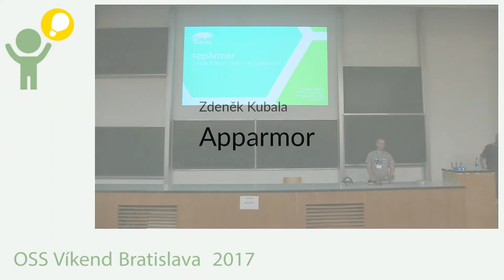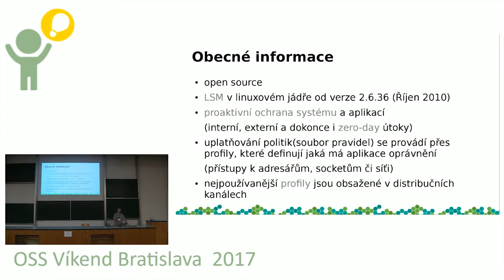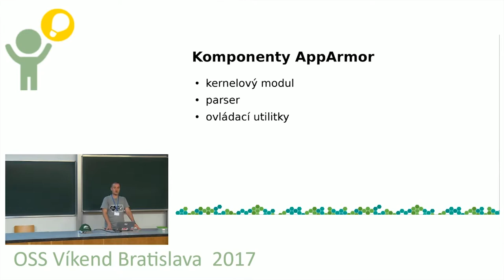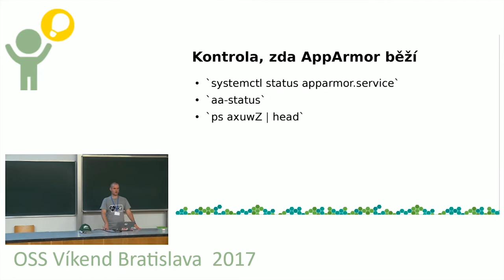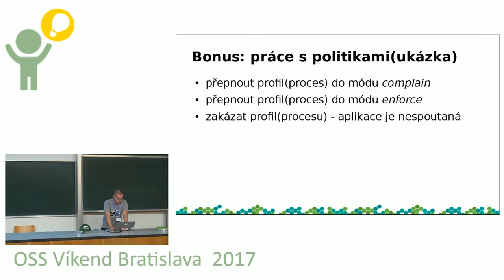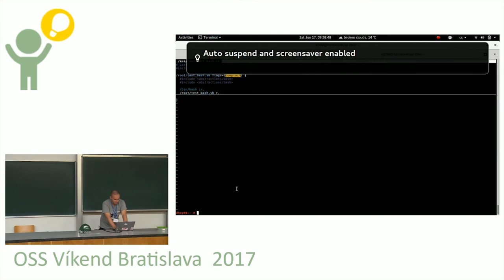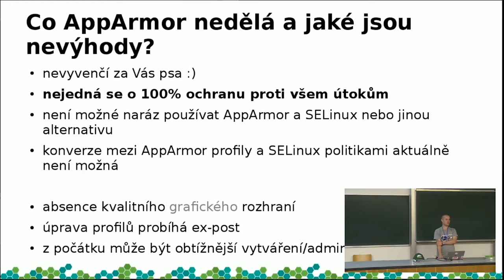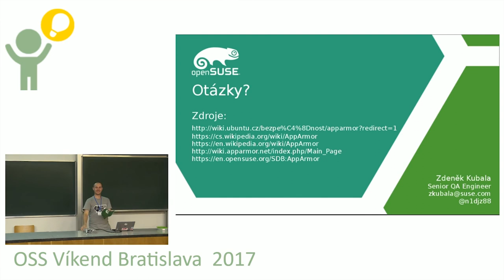Zdeněk Kubala: Apparmor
Co to je Apparmor, k cemu slouží, jak jej používat.